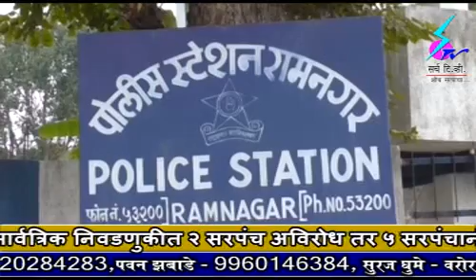24 Jun 2019 Search Tv News Chandrapur - वाहन तपासनी दरम्यान दारु तस्करी उघड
वाहन तपासनी दरम्यान दारु तस्करी उघड - वाहतुक शाखा व रामनगर पोलिसांच्या कारवाईत १९ लाखांचा दारुसाठा जप्त